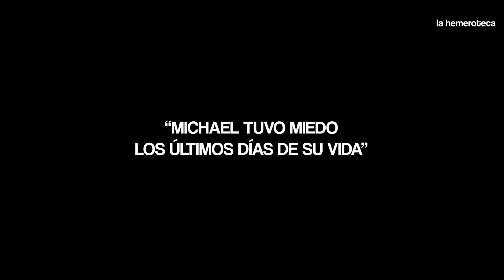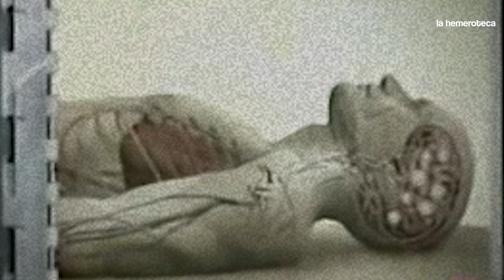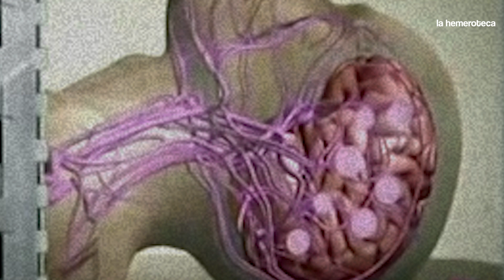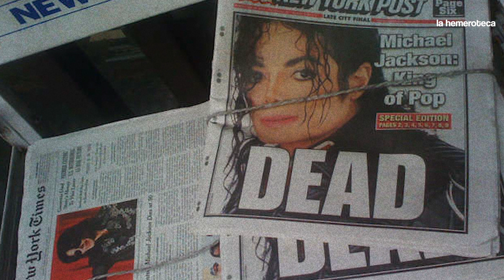EL ÚLTIMO ADIOS A MICHAEL JACKSON | THIS IS IT Y SUS ÚLTIMOS DÍAS (2009)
El 5 de marzo del 2009, en un auditorio en Londres, ante 20 000 espectadores que se reunían, Michael Jackson anunció su regreso a los escenarios con la gira This Is It, una gira musical de residencia prevista para la O2 Arena de Londres en distintas fechas del 2009 y del 2010. Anunciada como los últimos conciertos de Jackson en Londres y con la promesa de canciones inéditas las entradas para las primeras 10 fechas se agotaron en menos de una hora, la expectativa creció y la demanda pública para los boletos dio como resultado 40 conciertos más, haciendo en total 50. Los ensayos se pusieron en marcha y se puso al 13 de julio de 2009 como primera fecha de la gira, con una fase prevista para terminar en septiembre y una segunda para iniciar en el 2010.